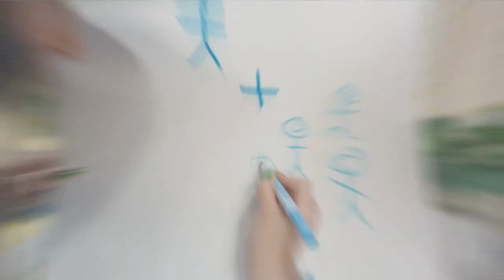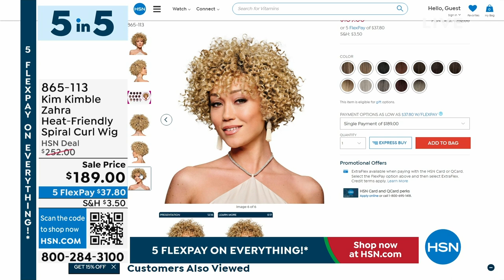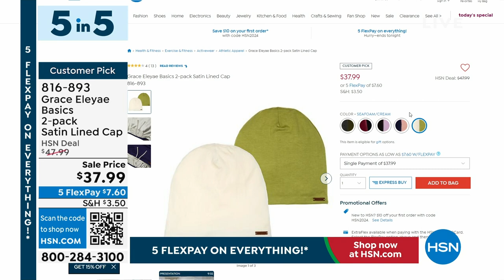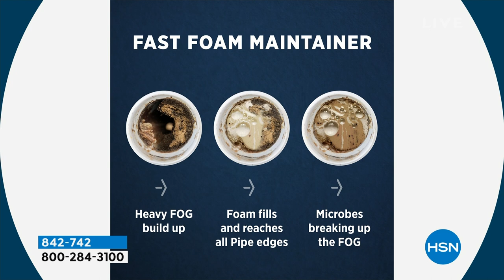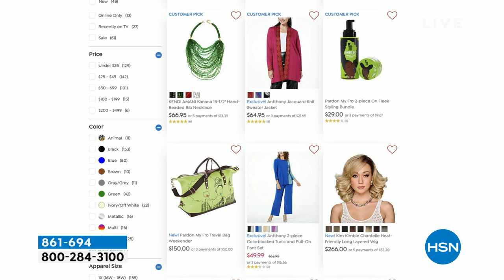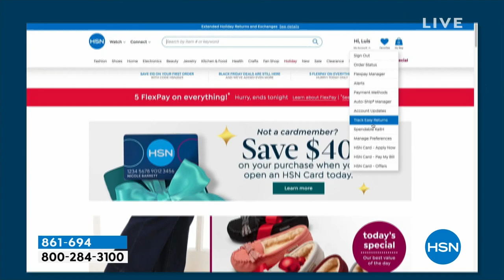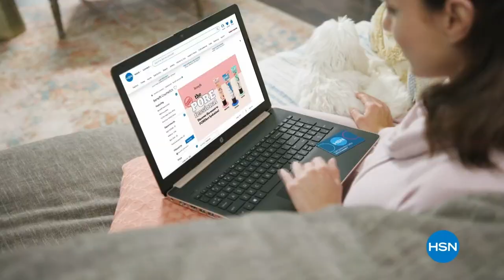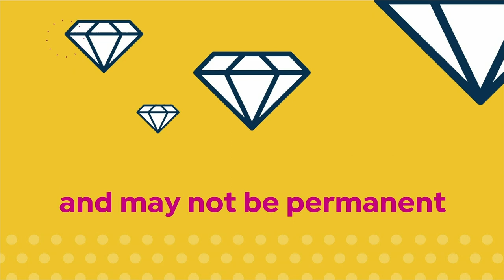HSN | HSN Today with Tina & Friends - Black History Month Celebration 02.01.2024 - 07 AM